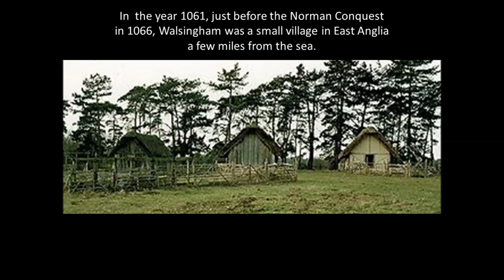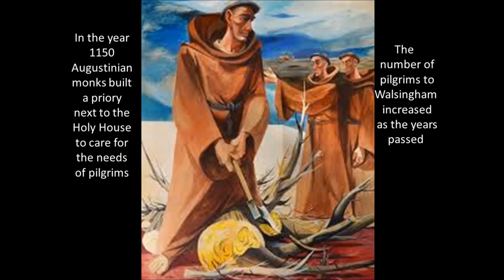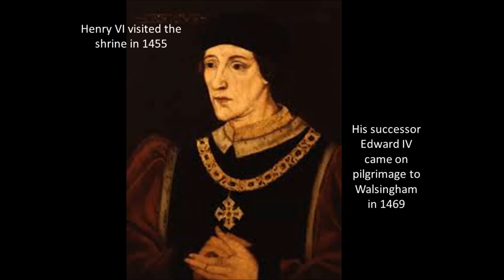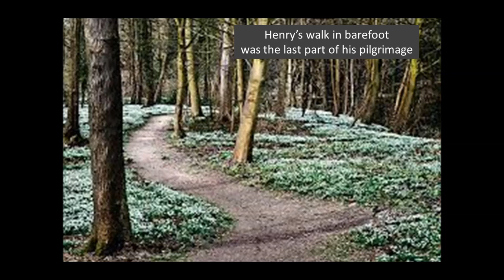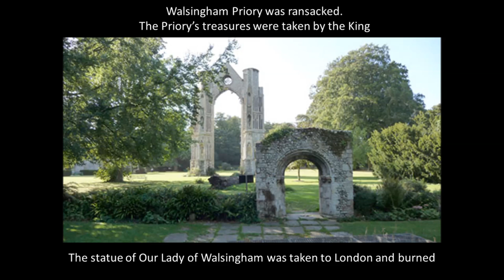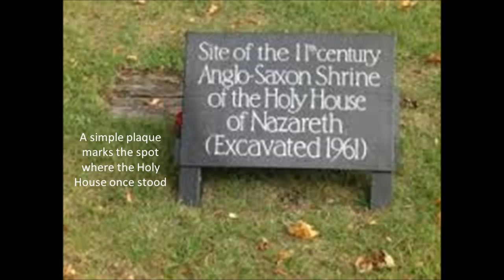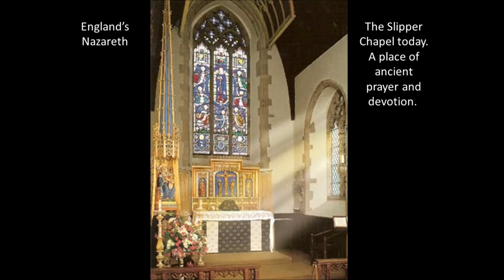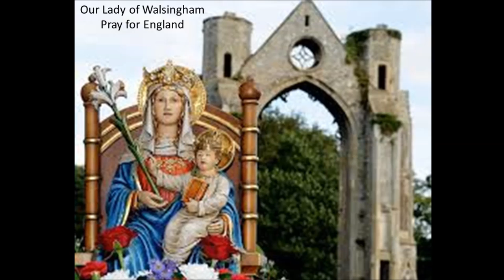Walsingham Story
The story of the ancient shrine to the Virgin Mary at Walsingham, England.